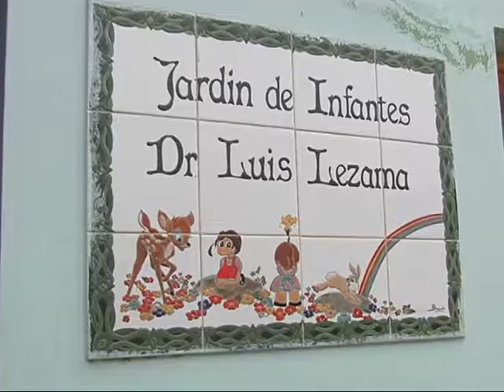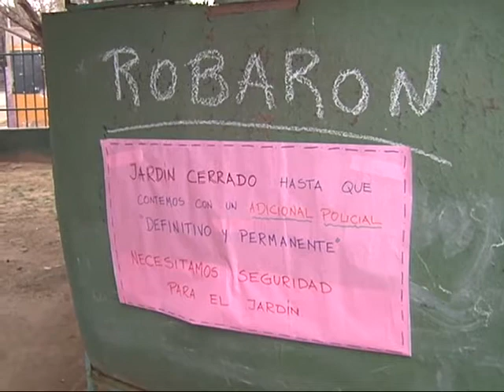Jardín de infantes permanecerá cerrado hasta tener seguridad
Es el jardín Dr. Luis Lezama de barrio Argüello Norte. Asaltantes desvalijaron el lugar y amenazaron de muerte a las maestras.